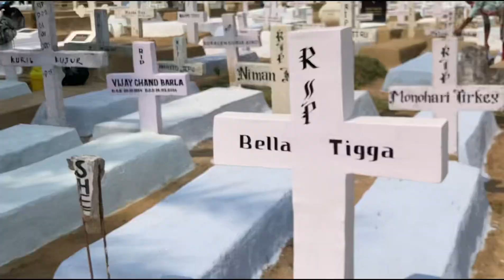Preparation for Easter Sunday//GEL church Sirom Toli graveyard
Preparation for Easter Sunday

GEL CHURCH Graveyard Sirom Toli//Easter Sunday

What is Easter Sunday?
Easter Sunday is a religious Christian holiday that is observed globally to celebrate the resurrection of Jesus Christ and while holidays like Christmas have fixed dates, the date for Easter changes from year to year. According to the Bible, it marks the third day after Jesus was crucified when he rose from the dead.

Why do we celebrate Easter Sunday?
In commemorating the Resurrection of Jesus, Easter also celebrates the defeat of death and the hope of salvation. Christian tradition holds that the sins of humanity were paid for by the death of Jesus and that his Resurrection represents the anticipation believers can have in their own resurrection.

What is the full story of Easter?
While Christmas celebrates the birth of Jesus, Easter remembers the central Christian event — his suffering, crucifixion, and resurrection. For Christians, it's the story of how Christ died to save humankind from sin, and bring the gift of salvation.